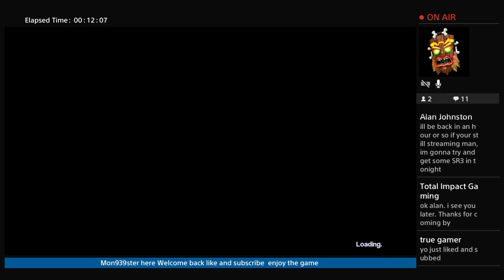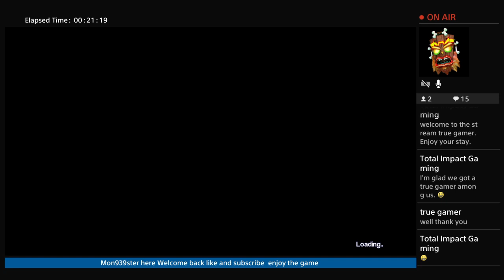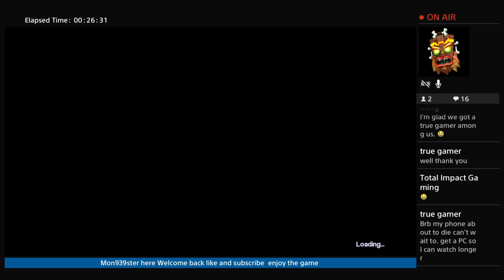Mon939ster's Lets Play Pinball Arcade episode 1